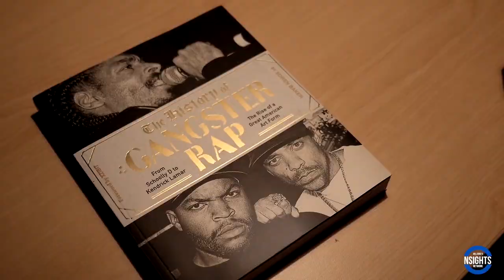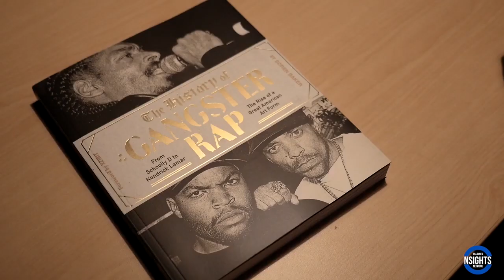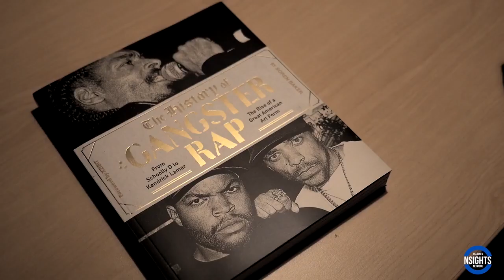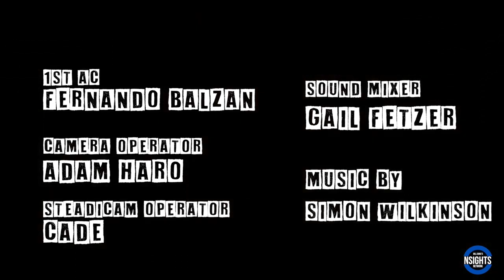Knoc-Turn’al on Lyor Cohen Firing Entire Elektra Rap Staff & Bootleggers Rebranding Him as Nantucket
Watch as KnocTurnal stops by UniqueAccessEnt to discuss Lyor Cohen firing the entire Elektra Entertainment rap staff. The rapper-singer also tells SorenBaker about Mississippi bootleggers rebranding him as Nantucket.